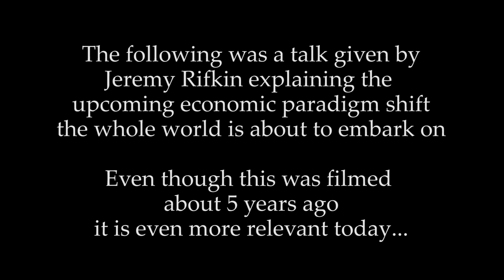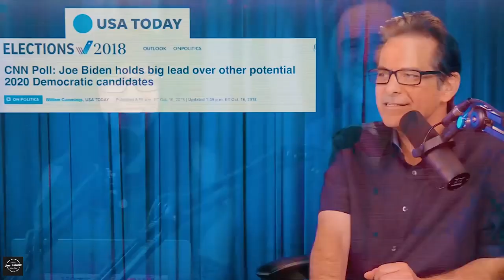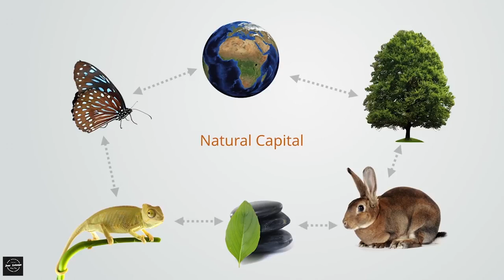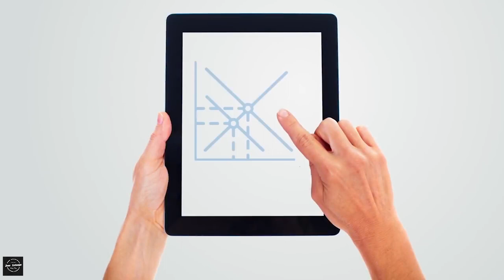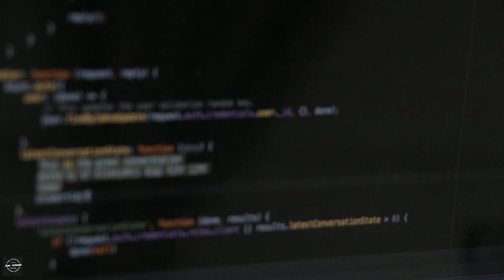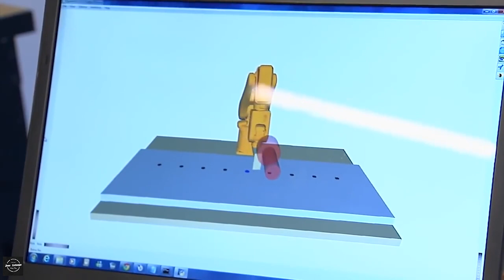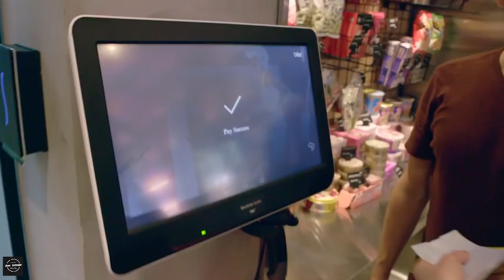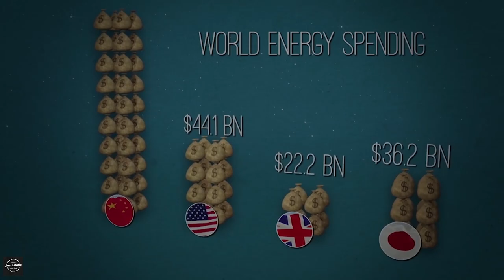What is Near Zero Marginal Cost? Are You Ready For The Third Industrial Revolution?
Are You Ready For The Third Industrial Revolution? In this episode we discuss What is Near Zero Marginal Cost? How Will Crypto, Decentralization, & The Blockchain Change The World? Are you ready for the third industrial revolution?

Bitcoin - 18u7EqLDNLfBhpYHQXtqradHkeCQfnL7XA

Litecoin -  Lgqd1qbFFMeuNJFsJP18wXpV3o63ugZK7V